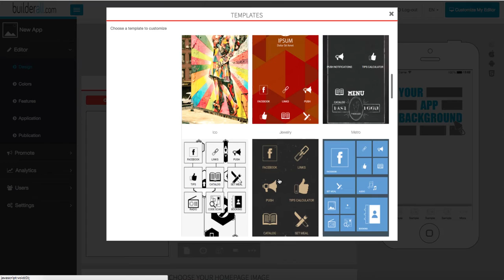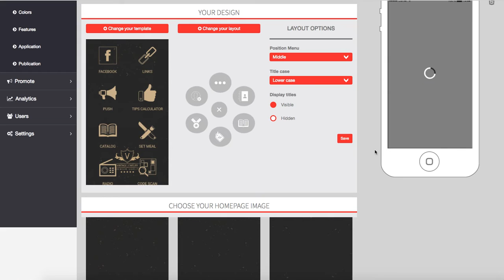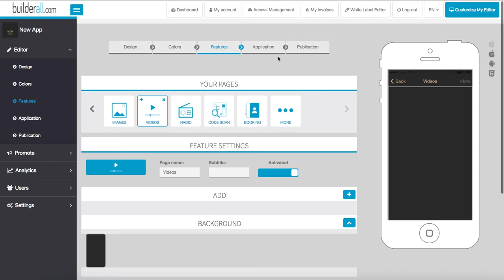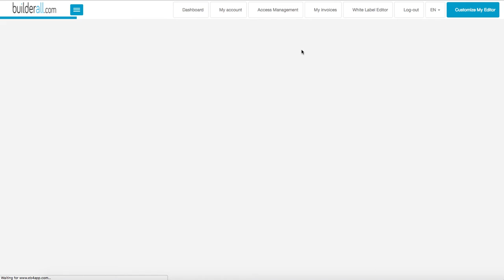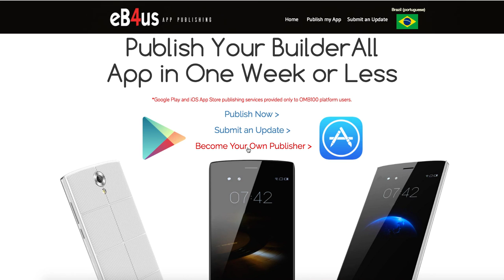BuilderAll Reviews - App Creator